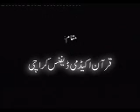TARJAMA AND TAFSEER OF QURAN PART 1 of 108 BY DR ISRAR AHMED .wmv